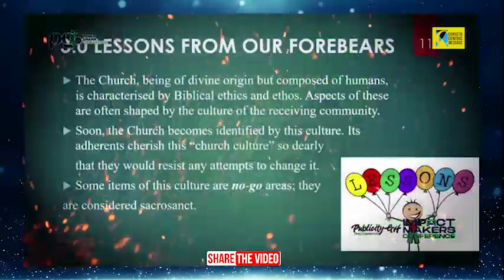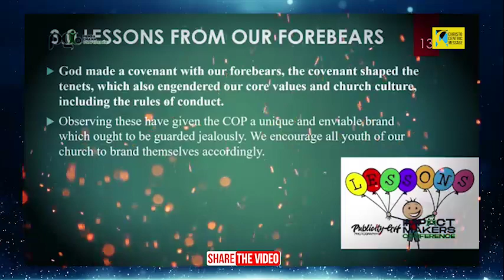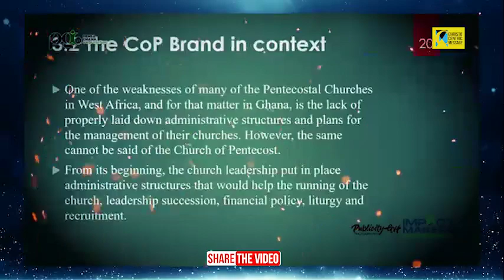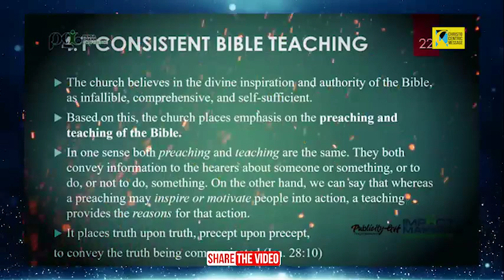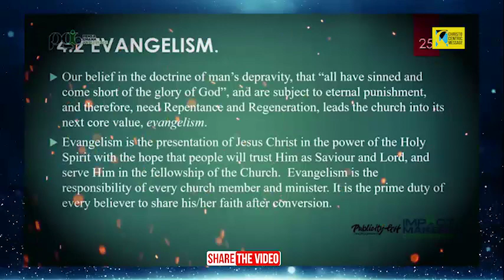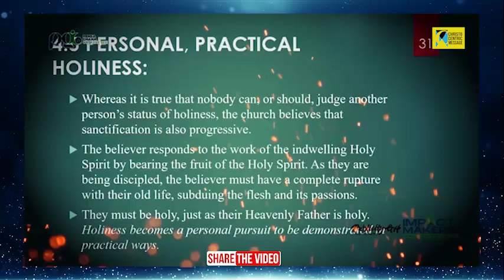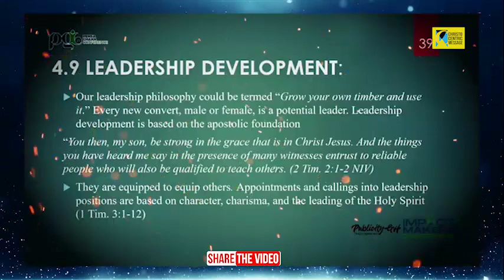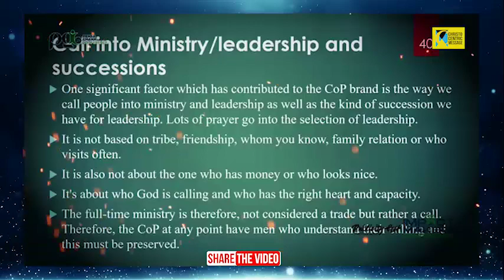REPOSITIONING THE YOUTH FOR MAXIMUM IMPACT IN THE NATIONS - Apostle A.N.Y. Kumi-Larbi |PGC23